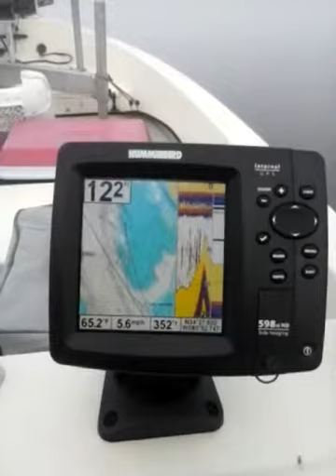Boat ride in the fog.